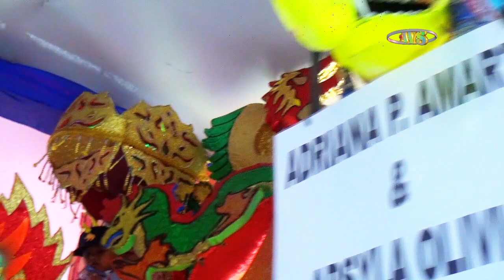8 renggong angle || PPSW || BOS DAYO ALAP2 KALIANGSANA 26/03/22